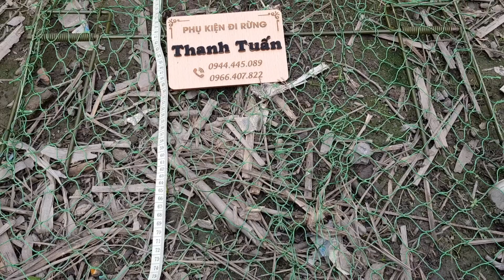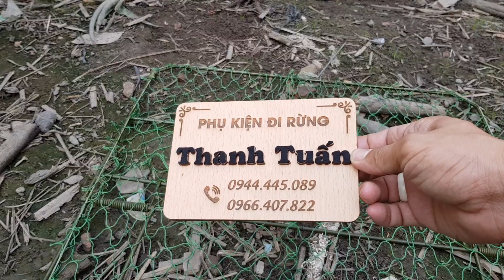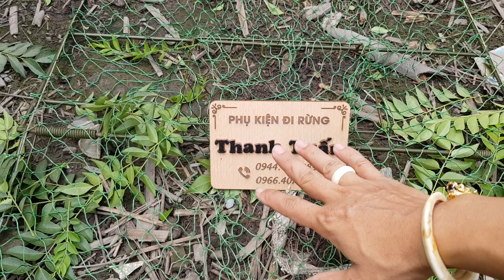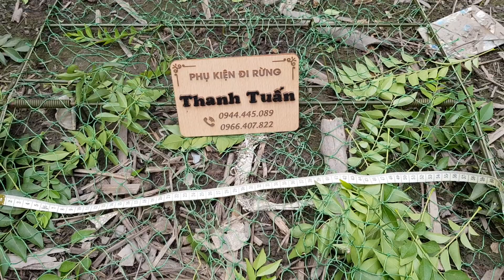mẹt bẫy bìm bịp, chim săn, mi khứu..... đa năng siêu rộng chống xẩy bỏi mùa 2019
Phụ kiện đi rừng Thanh Tuấn: chuyên cung cấp Loa điều khiển từ xa 200met | giò bẫy gà rừng, quốc, num, bip,…. Nanh heo rừng, móng gấu, ngà voi chế tác……
Các phụ kiện cu gáy, liểu ngụy trang, túi gà mồi, ná thun bằng gỗ quý
Gioa hàng toàn quốc: 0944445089 | 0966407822 Phụ kiện đi rừng Thanh Tuấn